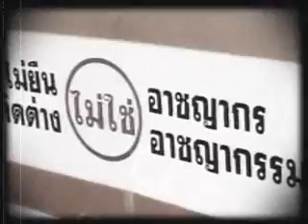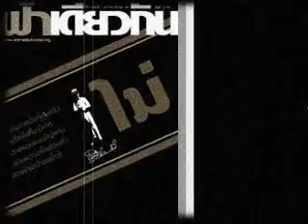หนอนป่วนกรุง (รักกันไว้เถิด)